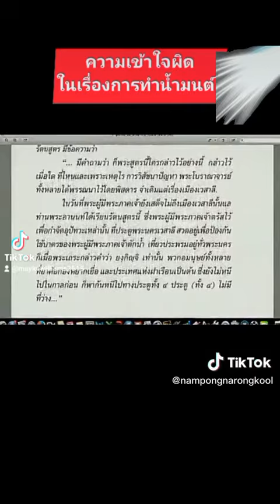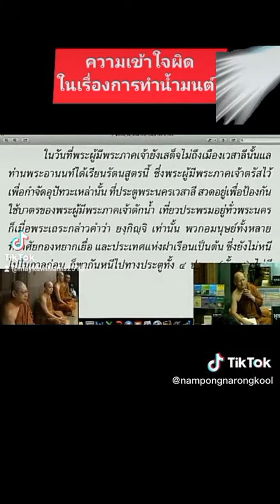ความเข้าใจผิดเรื่องทำน้ำมนต์